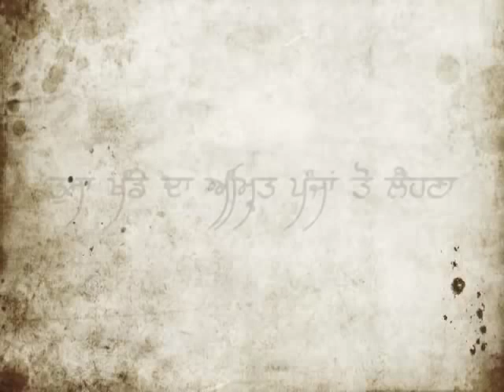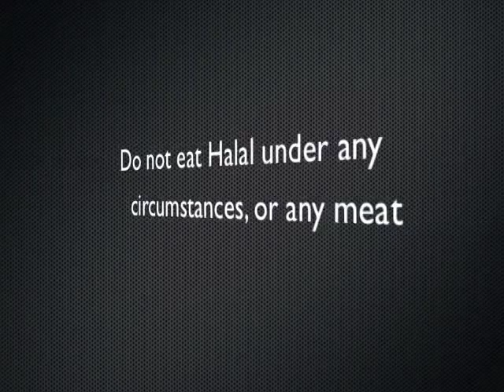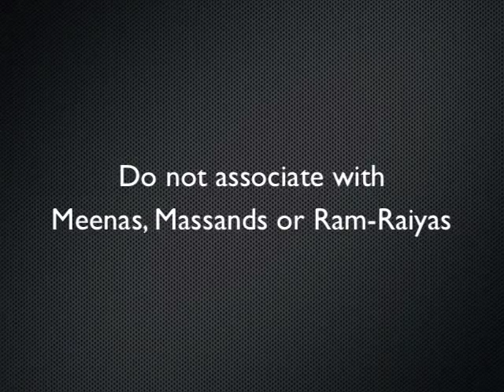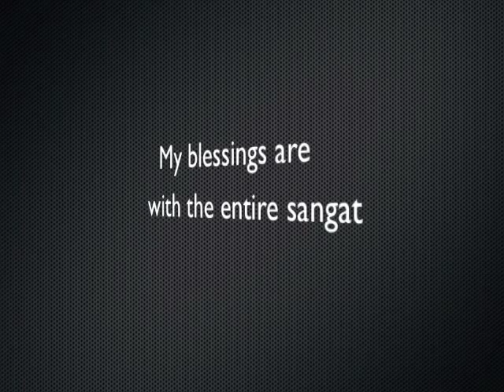Hukhamnama to Kabul Sikhs: Guru Gobind Singh Ji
A hukhamnama issued to the Sikhs of Kabul...